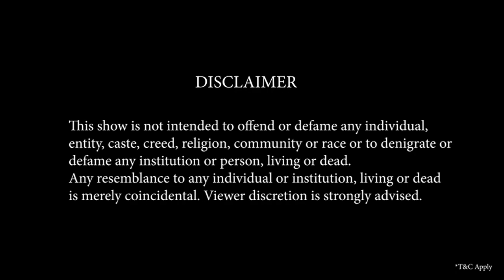Maniesh Paul decodes and talks about this intelligent animal | Flipkart Video | Kya Bolti Public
A poll-based game show jahan public opinion hi aapko jitayega! Play Kya Bolti Public with host Maniesh Paul only on Flipkart Video on the Flipkart App

What do children lie about? Watching Cartoons or Studying?
Which is a better Shraddha Kapoor film? Aashiqui 2 or Baaghi?
Which animal is more intelligent? Monkey or Cat?
What is more irritating than filling forms? Traffic Jams or Long Queues?
Which vegetable is tastier? Cabbage or Cauliflower?

Kya Bolti Public is a daily, poll-based game show on Flipkart Video hosted by Maniesh Paul. In each episode, Maniesh asks 5 simple questions about India’s people and their choices. The correct answer is chosen by public majority, that means the answer chosen by most people becomes the right answer! Hence, there’s not right or wrong answer in the show, what public chooses is the right answer!
You can play this online quiz contest every day and win:
Exciting prizes and rewards
Cash prizes worth lakhs
Daily Electronic Gift Vouchers or EGVs worth Rs. 1000
Supercoins
Watch and play the quiz contest game Kya Bolti Public only on the Flipkart App.